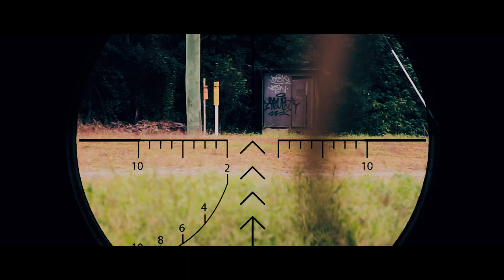One Shot - WAR ACTION SHORT FILM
A story that depicts a lone soldier, trapped behind enemy lines with only a dirt mound protecting him. With a single bullet left, will he be able to take out the enemy before he gets taken out himself?